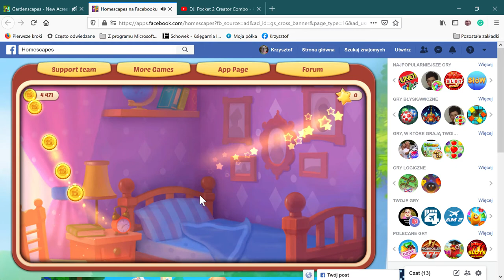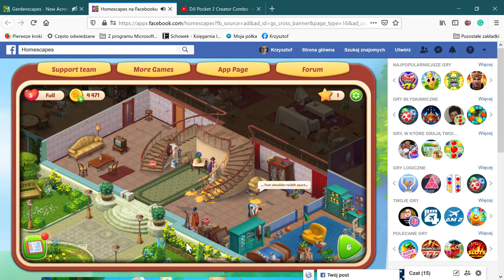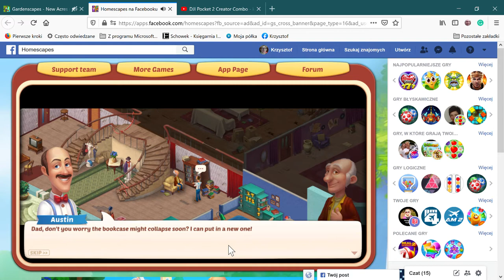Homescapes na Facebooku — Mozilla Firefox 2021 04 16 16 19 02